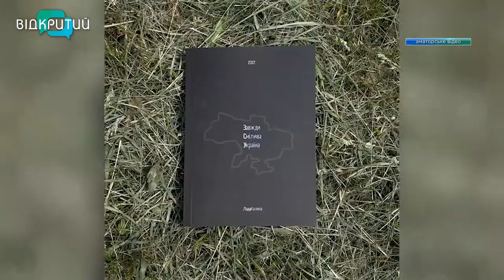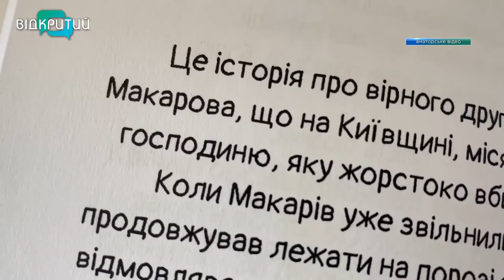Завжди Смілива Україна: як курсова робота перетворилася на проєкт-підтримку ЗСУ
Там, де колись руїна, – зараз буяє калина. Такими словами розпочинається збірка Завжди Смілива Україна. Скорочено – ЗСУ. Вірші про нескорених написала наша колега і добра подруга Лада Донець. Збірка – про війну та сильних духом людей. Книгу можна придбати в елетронному та друкованому варіантах. За виручені гроші купують продукти – потім разом з сім’єю печуть пиріжки та смаколики для захисників. Про одну із журналісток Відкритого, Ладу Донець, у день професійного свята,  – наш наступний сюжет _______________________________________________